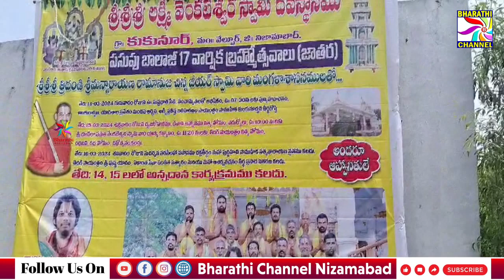వేల్పూర్ మండలం కుకునూర్ గ్రామంలో శుక్రవారం శ్రీ లక్ష్మి వెంకటేశ్వర స్వామి 17వ వార్షికోత్సవం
వేల్పూర్ మండలం కుకునూర్ గ్రామంలో శుక్రవారం శ్రీ లక్ష్మి  వెంకటేశ్వర స్వామి 17వ వార్షికోత్సవం || Bharathi Channel || Nizamabad ||